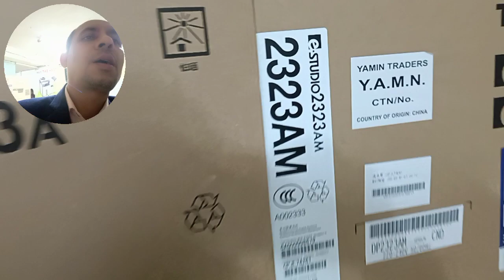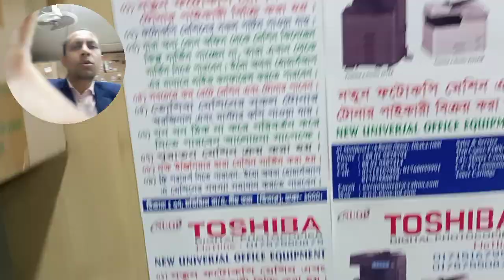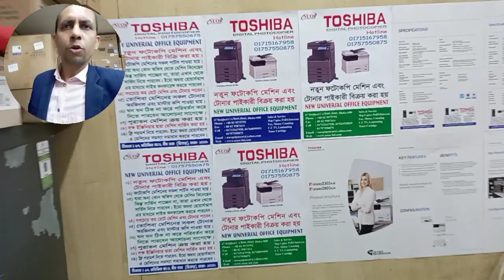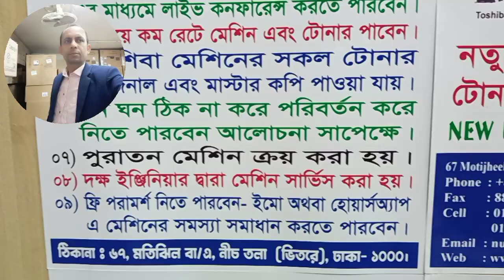Photocopiers Suppliers importer wholesaler new universal office equipment 2523AD 01757550875